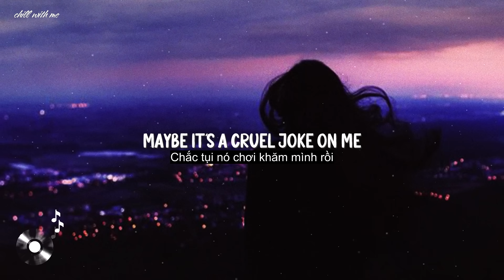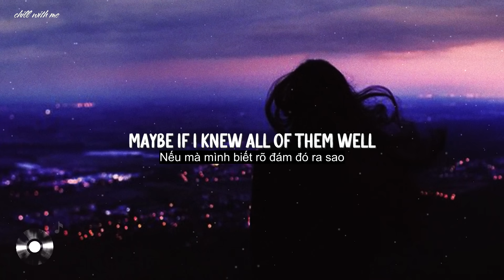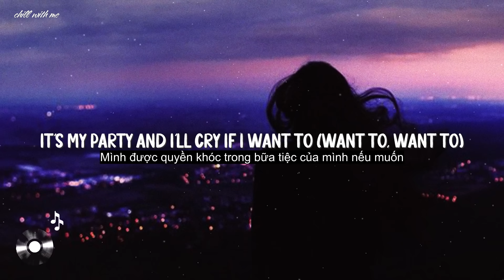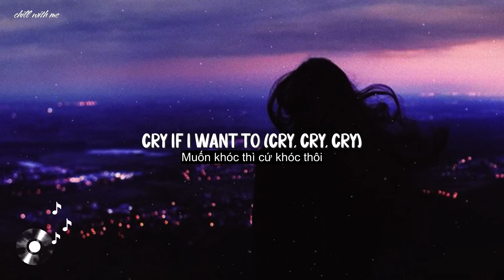Pity Party - Melanie Martinez [Lyrics/Vietsub]